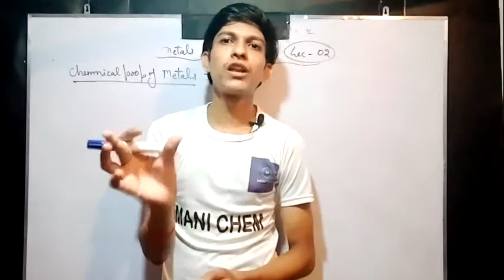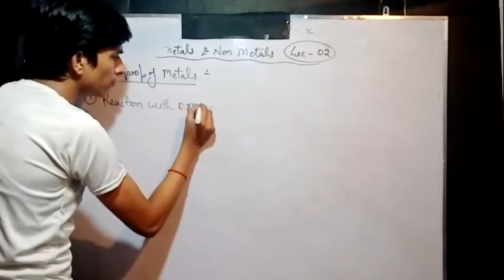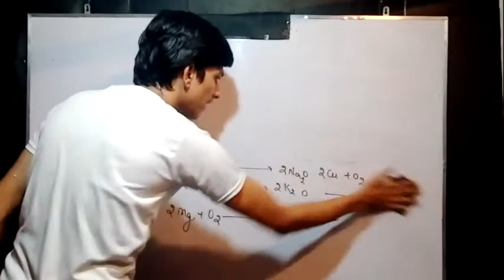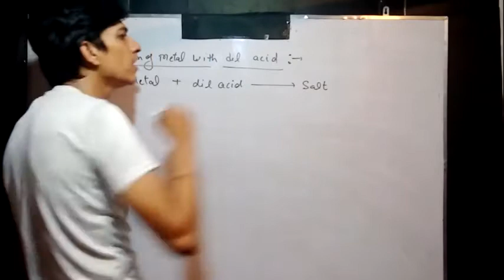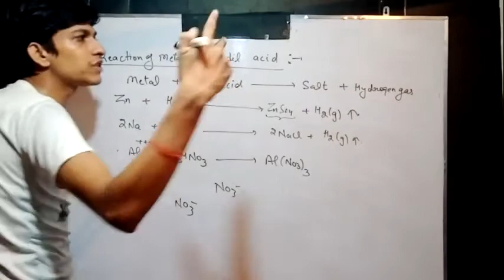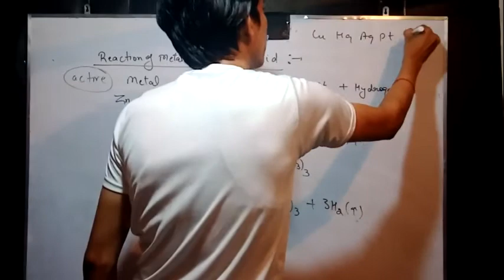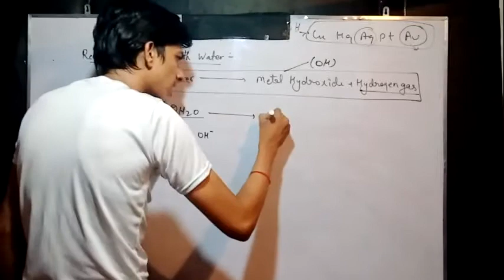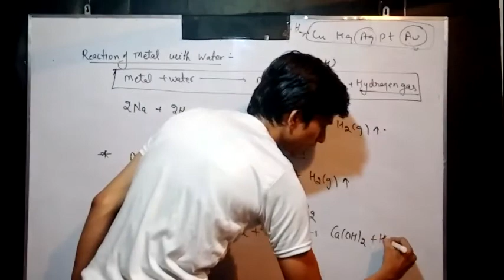Metal non metal/lec-02/chemical properties of metal/for high school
Chemical properties of metal are discussed
Reaction of metal with oxygen.
Reaction of metal with acids.
Reaction of metal. With water.
  This reaction are most important for board exams.